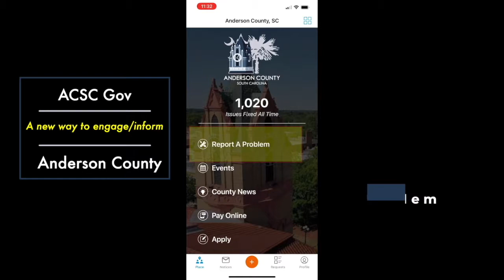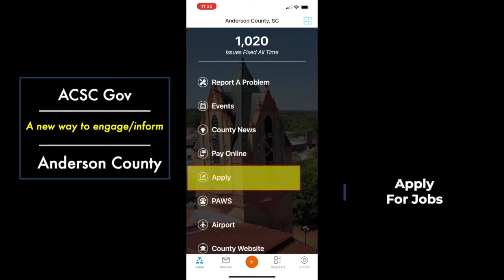Stay Informed - New County App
District 6 Councilman Jimmy Davis discusses the initial motivations for the development of a mobile app for the County's citizens to stay informed, connect to our website & connect to report where attention might be needed.